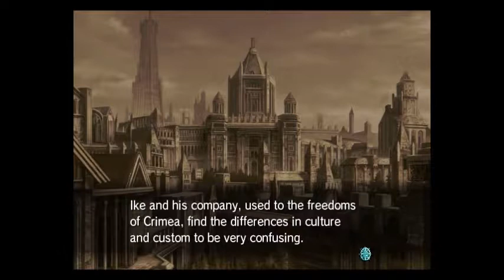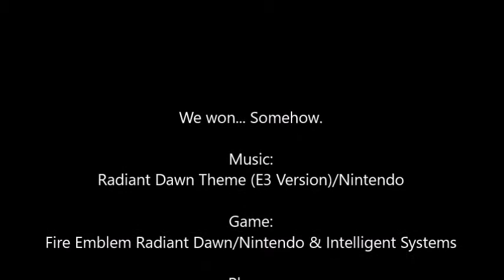L Plays FE: Path of Radiance Pt. 15 Training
The boringest title ever. Yeah... Boringest isn't a word...

*Sniff* Marcia... *Sniff*